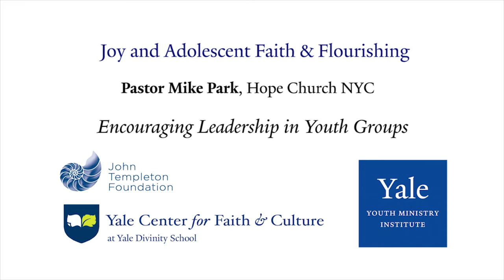Pastor Mike Park - Encouraging Leadership in Youth Ministry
Pastor Mike Park of Hope Church NYC discusses how to encourage leadership within a youth group after delivering a lecture entitled, "How Your Church Can Grow Young," alongside Dr. Kara Powell at Yale Divinity School on December 6, 2017. This lecture is part of YMI's Joy & Adolescent Faith and Flourishing Series.

Dr. Kara Powell is the Executive Director of the Fuller Youth Institute and a faculty member at Fuller Theological Seminary. She is the author of several books including: Growing Young, and others.

Pastor Mike Park has led student ministries for 12 years in churches in California and New York. Currently, Mr. Park is a pastor at Hope Church NYC.

Lecture Abstract

Based on a landmark investigation on congregations who love and are loved by young people, this lecture will explore community’s relationship to joy, and offer a host of practical ideas to help our young people grow, and our church to “Grow Young”.